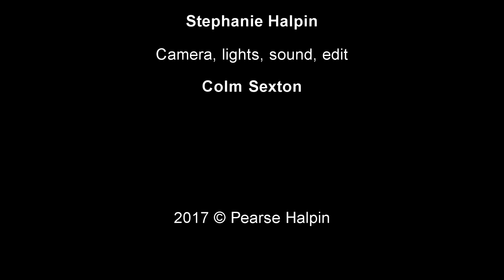"Get Shut" Comedy sketch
Comedy sketch. Parody of antiques TV program. Featuring Pearse Halpin and Rob Kirwan.